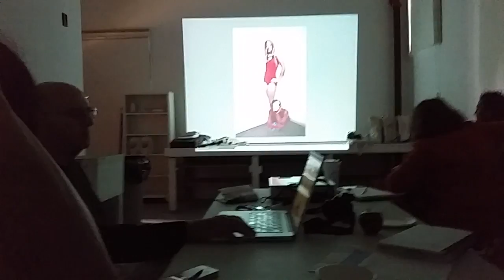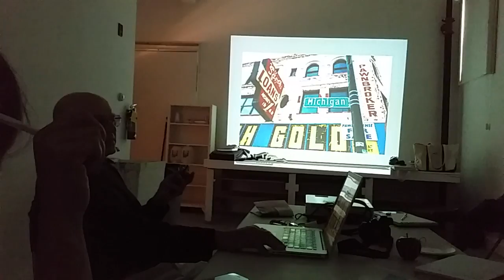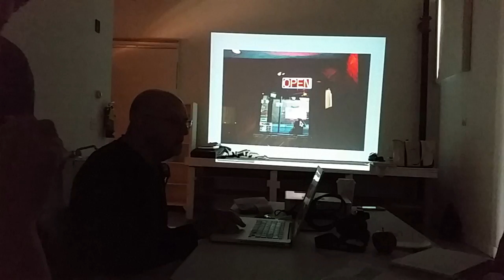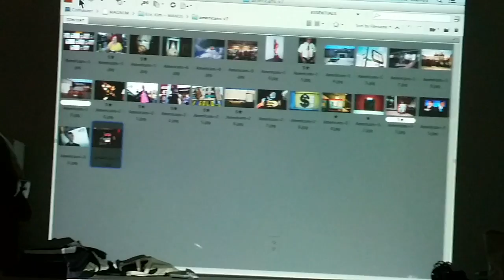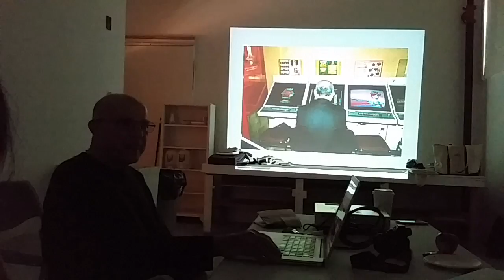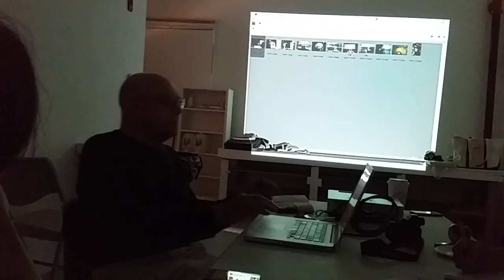Eric Kim Costa Manos Critique at Magnum Workshop